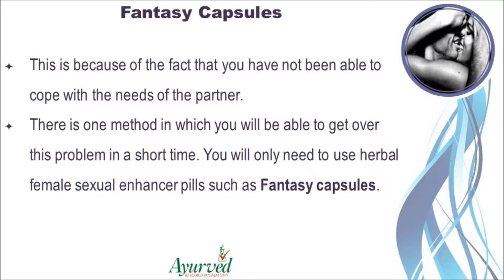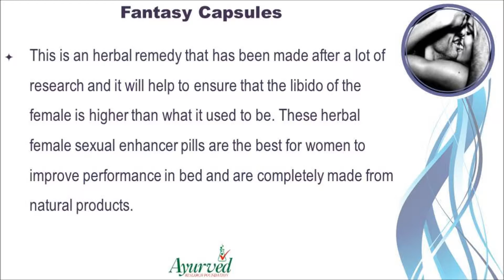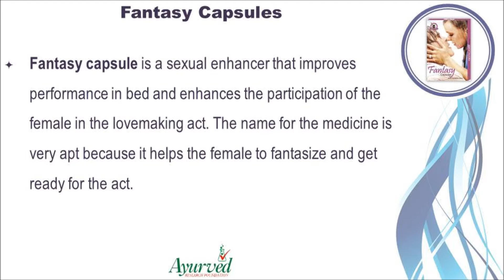Herbal Female Sexual Enhancer Pills To Improve Performance In Bed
Dear friends in this video we are going to discuss about herbal female sexual enhancer pills to improve performance in bed. You can find more details about Fantasy capsules